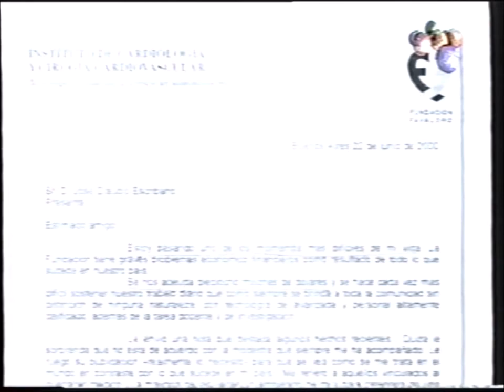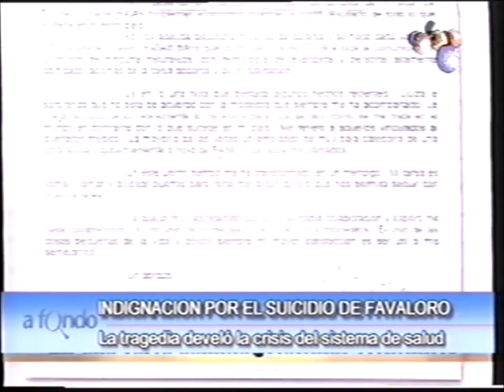Dr. Eduardo Picabea. Homenaje a Favaloro